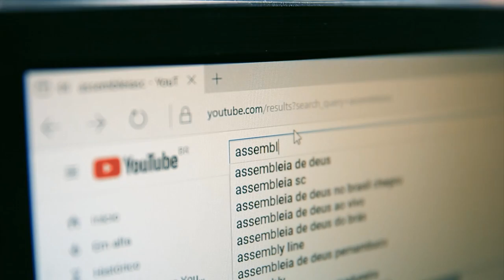Audiência pública debate reestruturação de empresas públicas agrícolas em SC - 10/07/24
Debater a reestruturação e  o fortalecimento das empresas públicas agrícolas do estado foi o objetivo de uma audiência pública realizada pela comissão de agricultura e desenvolvimento rural da ALESC, na manhã desta quarta-feira (10/07). A reunião teve a finalidade de consultar as empresas como a EPAGRI, a CIDASC e a CEASA sobre as condições atuais e as perspectivas para o futuro. Um dos temas em pauta foi a recomposição dos quadros de funcionários, já que existe um plano de demissão voluntária em curso. O proponente da reunião foi o deputado Fabiano da Luz (PT).